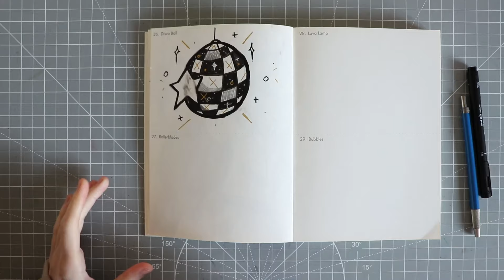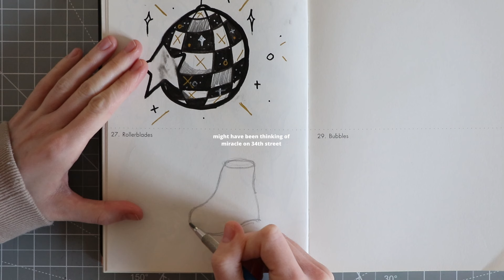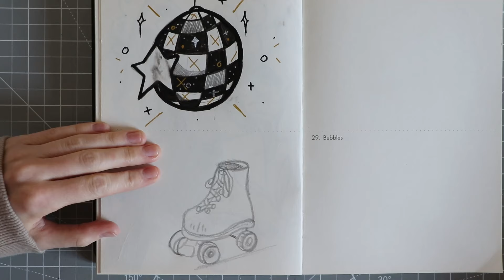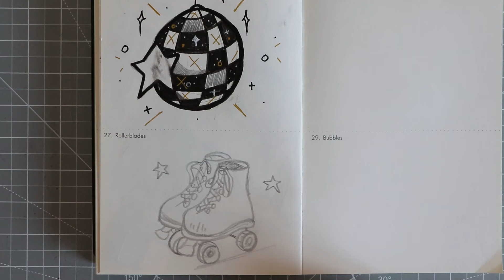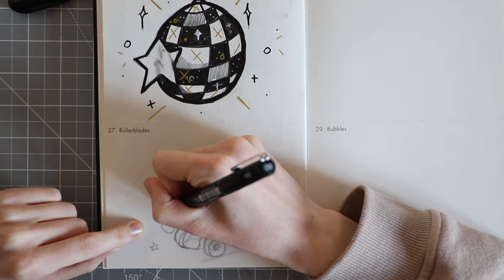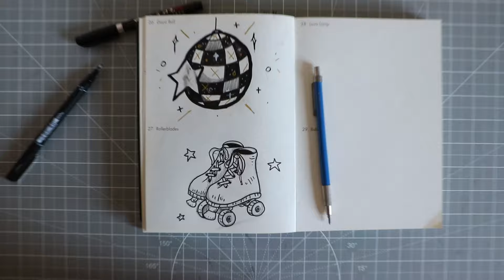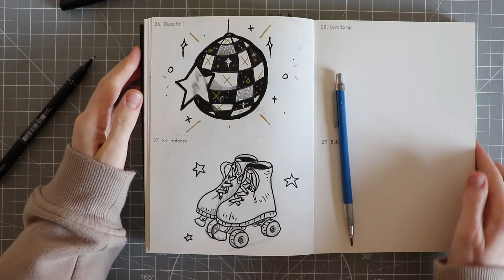Uni pin fineliners are AMAZING! // 301 things to draw // EPISODE 3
Hi everyone and welcome back to another video.Today we'll be drawing in the 301thingstodraw book .